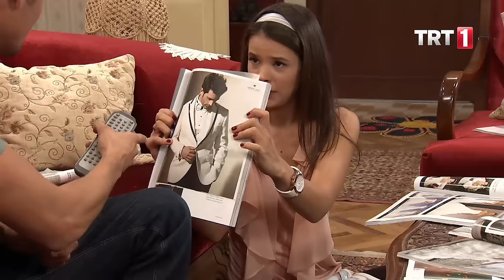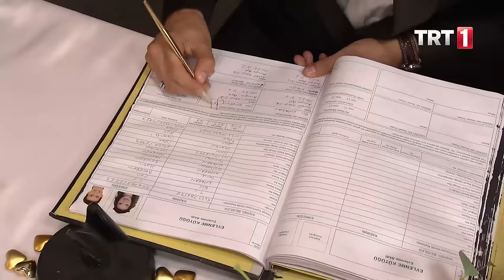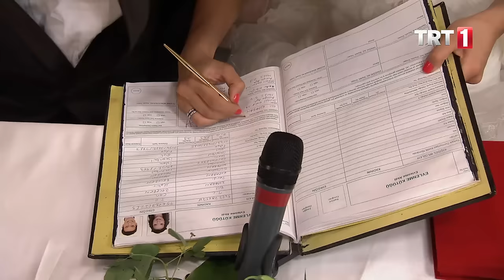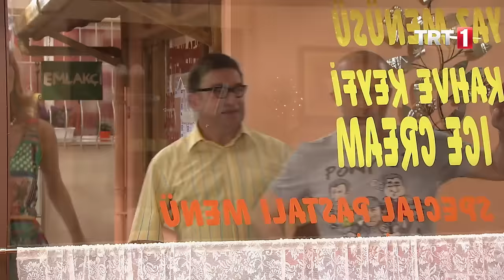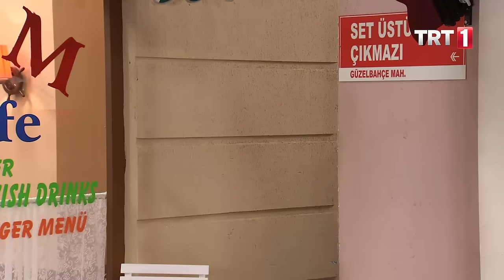Avrupa Avrupa 40. Bölüm